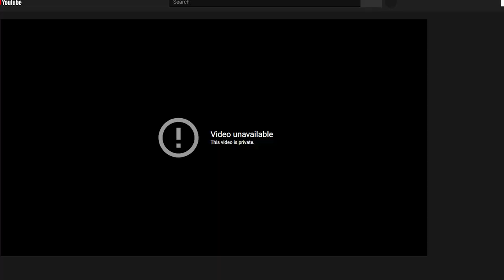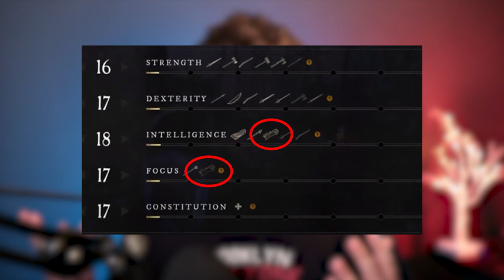NEW LEAKS OF WEAPONS Including Dual Wielding! New World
New World Daggers, Blunderbuss & Gauntlet Scaling

00:00 - Intro
00:15 - Source
00:48- Daggers
01:25 - Blunderbuss
02:22 - Gauntlet
03:10 - Omissions

New World is an upcoming massively multiplayer online role-playing game (MMORPG) by Amazon Game Studios set to be released in early 2021.The game was previously scheduled to launch in August 2020 after being delayed from its May 2020 release date. Set in the mid-1600s, players colonize a fictional land modelled after colonial America in the Atlantic Ocean. The game will be using a buy-to-play business model, meaning there will be no monthly mandatory subscription fee.